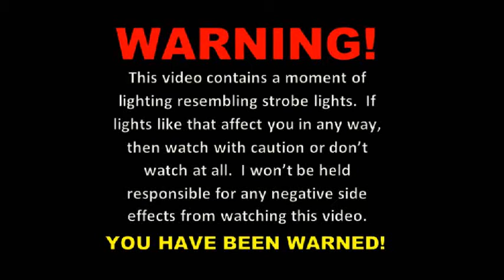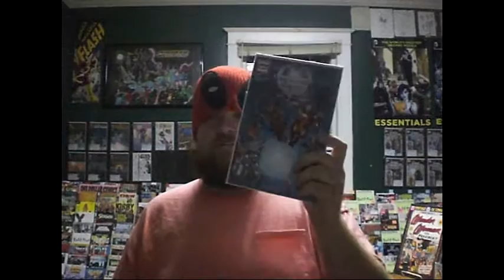Marvel Universe LIVE! Review.....ish.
Please note that not all the pics came out great.  This show was amazing!